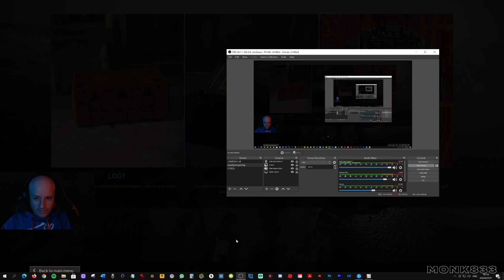Call of Duty: Warzone - Gameplay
Competitive Games Review#1

Big love guys :)